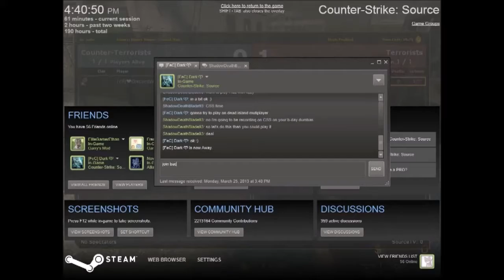Counter-Strike: Source March 25, 2013 Full Multiplayer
The classic time when I recorded this back in highschool on Earthbound Darksnipe's (George) 18th birthday as I play with him & Dissy EX (Ray) on Counter-Strike: Source.